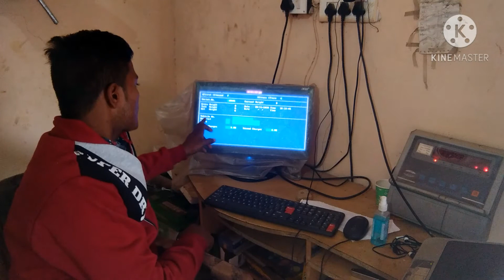Computer धर्मकाँटे पर भरी गाडी से खाली गाडी का वजन कैसे घटायें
Computer Dharm Kante per Bhari gadi se Khali gadi ka vajan Kaise ghataen